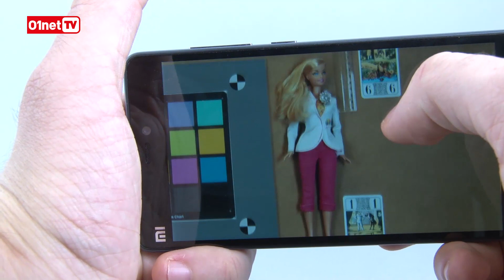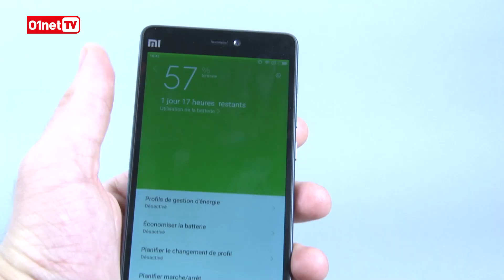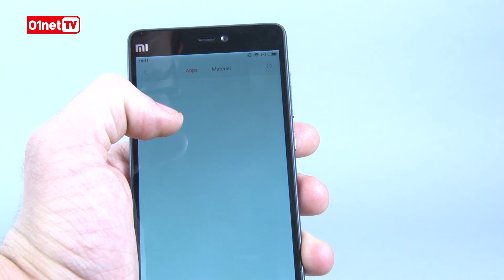TEST Xiaomi Mi 4i, le design et le confort du haut de gamme à prix low cost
Le Xiaomi Mi 4 s'annonce comme le smartphone idéal des utilisateurs à la recherche d'un smartphone confortable, design, et pas trop cher. Est-ce vraiment le cas ?
Le smartphone Mi 4i de Xiaomi, c’est un peu l’iPhone 5c d’Apple : une version « entrée de gamme » du fleuron de la gamme Mi4 de Xiaomi, avec une coque constituée intégralement de polycarbonate. Et côté prix, on parle vraiment d’entrée de gamme, puisque l’appareil chinois coûte à peine plus de 200 euros en version 16 Go, et moins de 250 euros en version 32 Go.

Ce smartphone Xiaomi Mi 4i nous a été fourni par l’importateur chinois Gearbest, il y est disponible au prix d’environ 210 euros